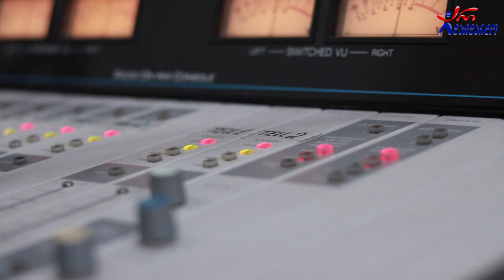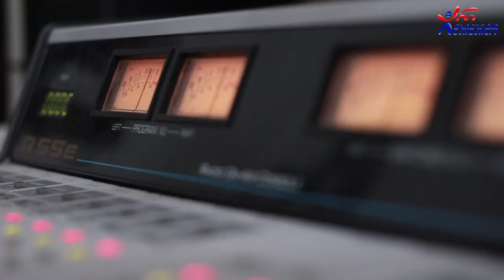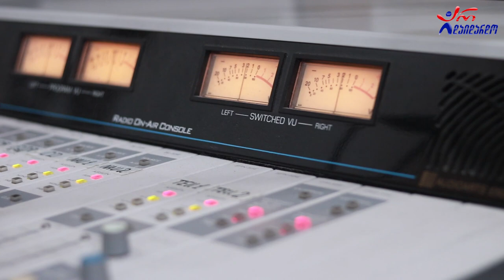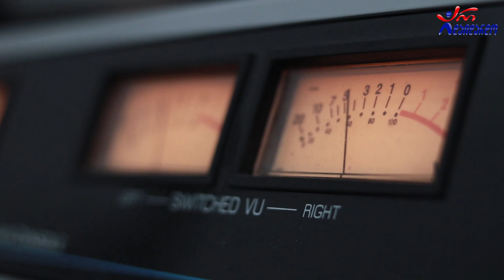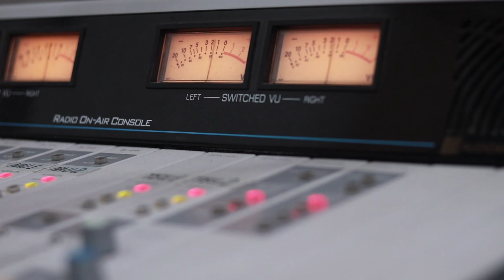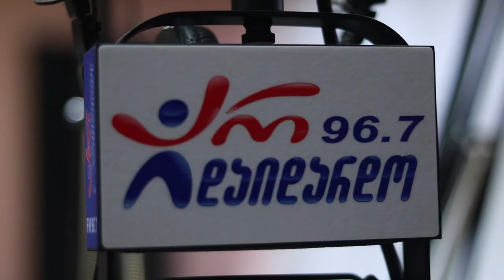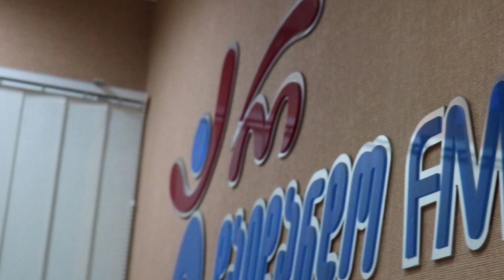მანანა თოდაძე. გადაცემა "რადიო დუეტი". 24.09.2021. ვიდეო კოლაჟი / Manana Todadze. "Radio Dueti"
2021 წ.  24 სექტემბერი
☛ პარასკევი - 17:00. გადაცემა "რადიო დუეტი თაკოსთან ერთად". სტუმრად მანანა თოდაძე. ვიდეო კოლაჟი